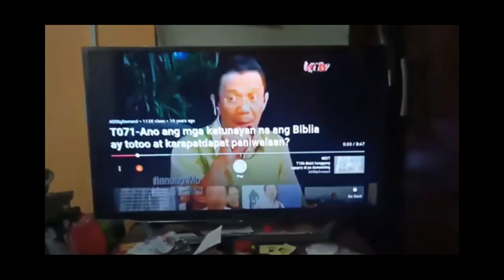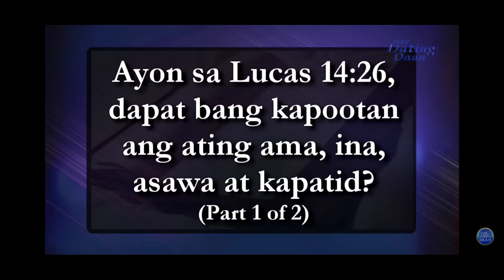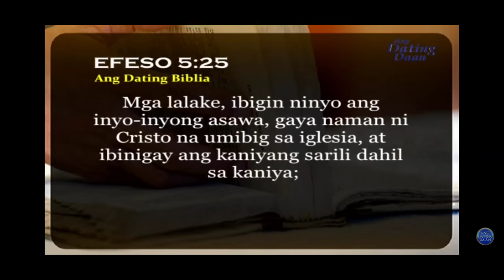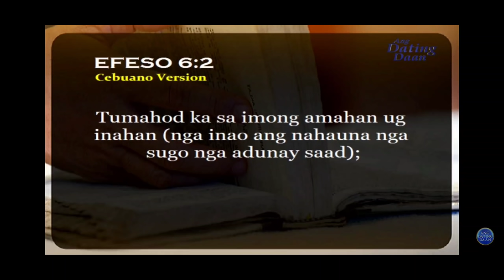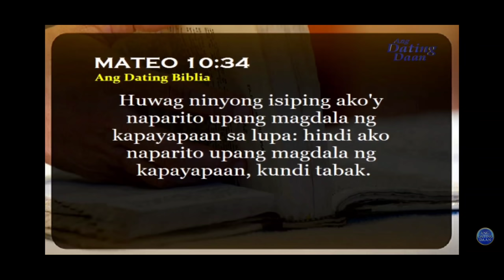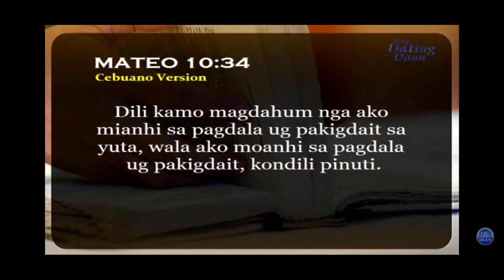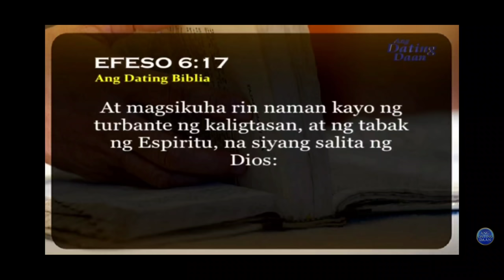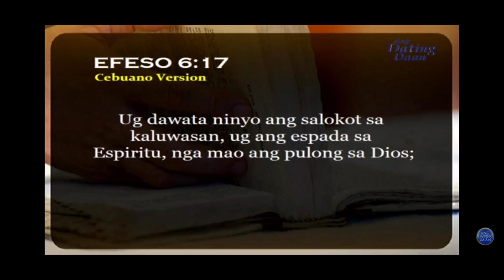SI KA-RASHID TUMANONG... SINAGOT NI BRO. ELI